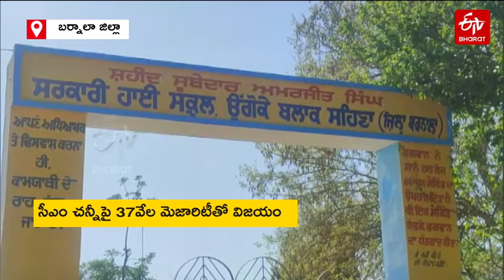సీఎంపై గెలిచి ఎమ్మెల్యే అయిన కుమారుడు.. తల్లి మాత్రం బడిలో స్వీపర్​గానే.. || AAP MLA Mother